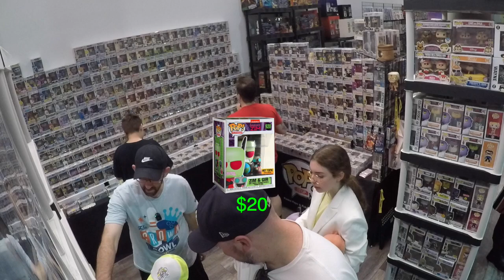First Convention of the Summer!! - CradleCon Day 1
Welcome back to the channel! We're kicking off the summer con season out in Long Island at Cradle Con! Such an amazing convention, great venue and a great crowd. so many great pops were sold in this dont miss out! Appreciate yall for the support!